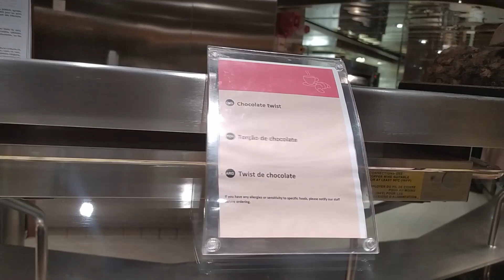MSC PREZIOSA - CAFÉ DA MANHÃ- COMIDA A BORDO - PÁSCOA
Pegamos um navio MSC saindo de Santos com destino Alemanha, na Europa. Passamos por vários países e acabamos passando a Páscoa à bordo do navio. Venha descobrir como foi o café da manhã de Páscoa e o que tinha de especial no navio.

VEJA OUTROS VÍDEOS LEGAIS DO NOSSO CANAL